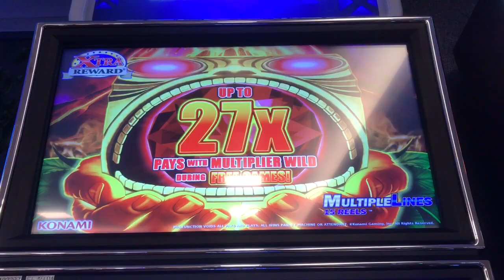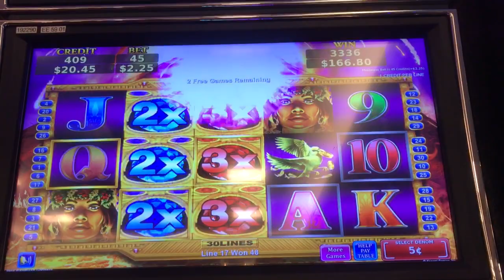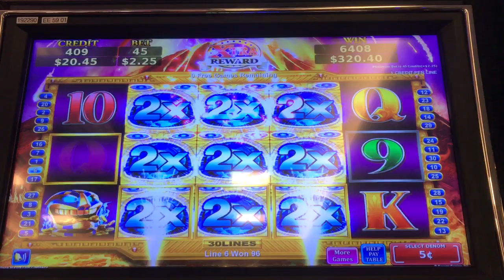Pele Hawaiian Goddess - Free Games Win on Konami Slot Machine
Brian of Denver loves to play slots and you can watch all his exclusive play here on his very own slot channel

can be Mailed to:
1490 W. 121st Ave Suite 201